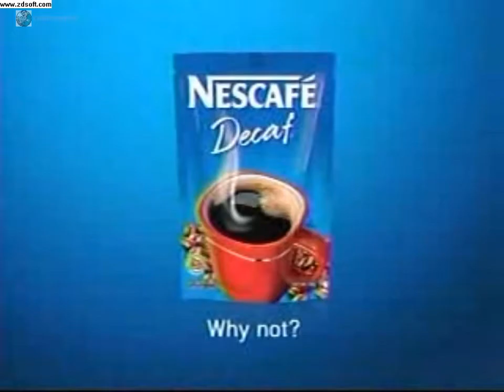Hari Yogi Dago/Closing Matanglawin Opening 9:19-9:21 AM September 26 2010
Closing Credit
Ang Programa ito ay inahatid sa'yo ng
Alyna (Plug)
ABS-CBN News And Current Affairs ID Plug
Matanglawin Opening

Sorry for the video and recording was scraped in our computer

Recording between Hari Yogi Dago